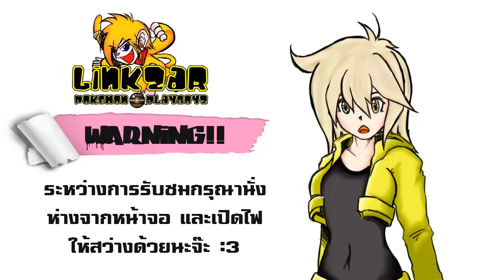Pokemon Revolution Online SS-2 #14 [Safari Zone] | Got HM 03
► กลุ่มพูดคุยเกี่ยวกับเกมนี้